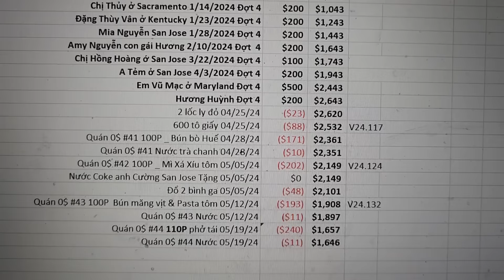24.140 _ Quán 0$ #44 Phở Bò